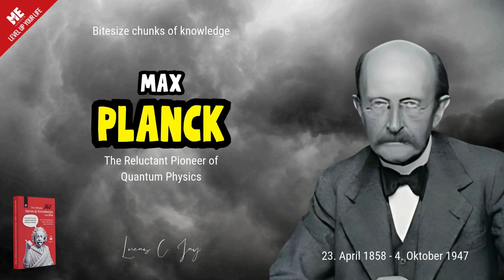Max Planck - Quantum Theory: When Planck Broke Classical Physics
A revolutionary quantum physics discovery that started with a man who thought physics was finished. Meet Max Planck, the German physicist who reluctantly transformed our understanding of the universe while trying to solve what he considered a minor problem in black body radiation.

From his musical talents to his groundbreaking quantum theory, follow the journey of a traditional scientist forced to challenge everything he believed. Watch how his "act of desperation" - introducing energy quanta - solved the ultraviolet catastrophe and accidentally launched quantum mechanics. Learn about his equation E=hf, which revolutionized physics despite his own reservations about its implications.

📚 Love these stories? Get "The Ultimate General Knowledge SmartBook" on Amazon to explore at your own pace, with illustrations, further content, and much more.

Amazon US
Amazon CA